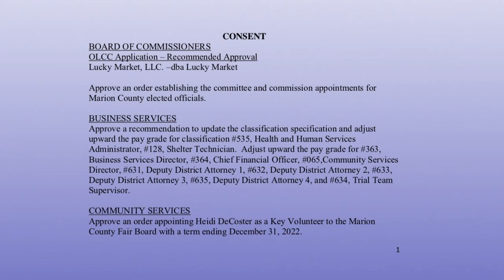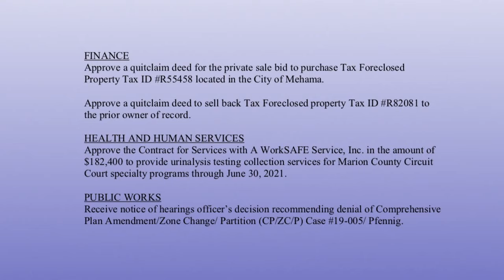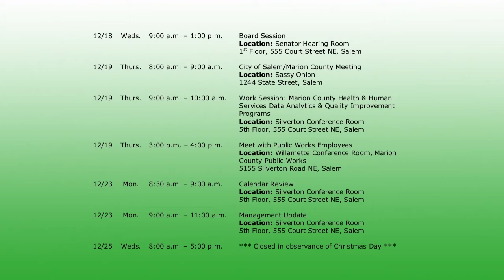Marion County Commission Meeting - December 18, 2019